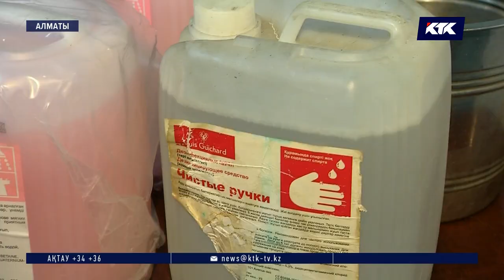Алматы-рейд: Қымбат мейрамханалар да санитарлық талапқа сай емес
Алматыда дәмханалар мен асханалар ғана емес, қымбат мейрамханалар да санитарлық талаптарға сай келмейтін боп шықты. Дәмі тіл үйірер шетелдің түр-түрлі тағамдарын ұсынған сондай мейрамханалардың бірі бүгін жабылып тынды. Ашылғанына небәрі екінші күн болған нысан қолданылған бетперделер мен қолғаптарды тағам қалдықтарымен бірге қоқыс жәшігіне тастаған екен. Шенеуніктер әй-шайға қарамастан мейрамхана есігін жапқызды.